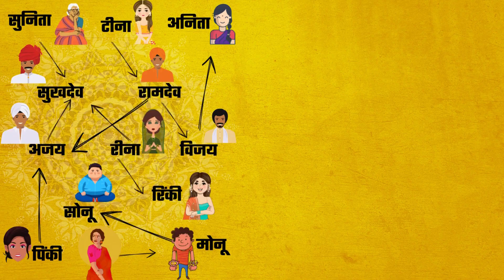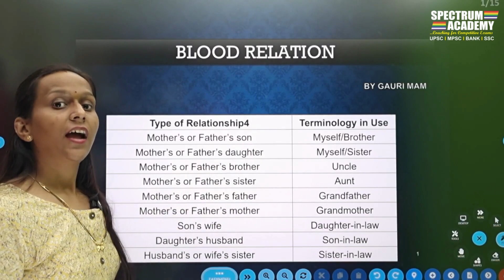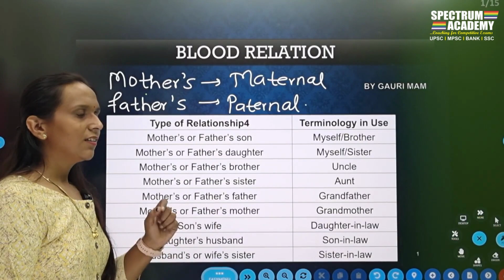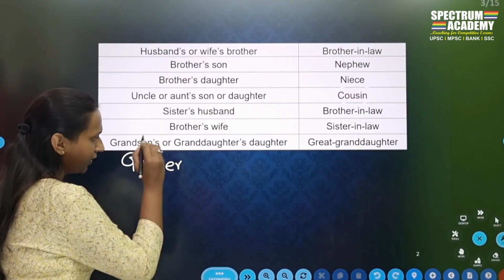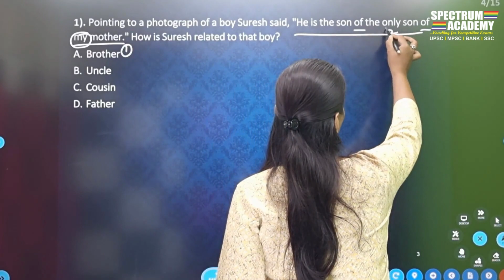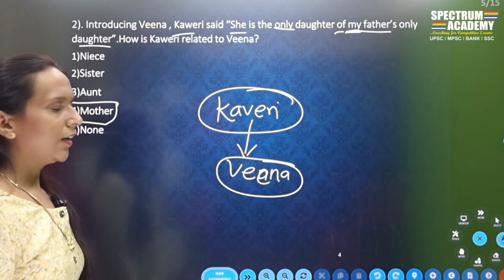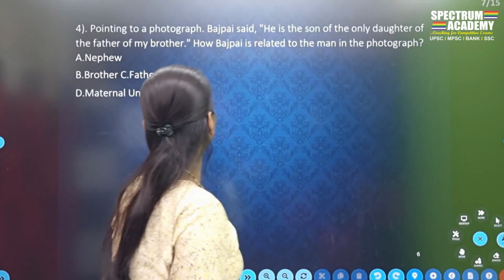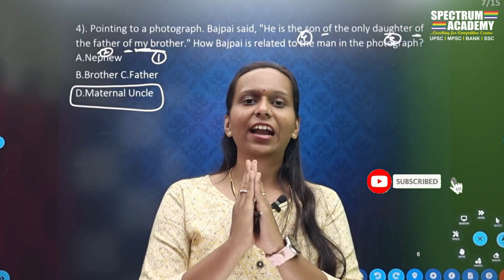Blood Relation |🧠Logical Reasoning Demystified by Gauri Yevalkar | For Banking, "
In this insightful video, Gauri Yevalkar, your trusted guide, decodes the intricacies of Logical Reasoning, an essential skill for aspirants preparing for banking, UPSC, and MPSC exams. Join us on a journey to sharpen your logical thinking, boost your exam scores, and realize your dream career. 📈🔍

🧠 Master Logical Reasoning:
Explore the core principles and techniques needed to conquer Logical Reasoning, a critical section in competitive exams.

📚 Tailored Exam Strategies:
Learn how Logical Reasoning is structured in banking, UPSC, and MPSC exams, and how to customize your preparation for optimal results.

🤓 Expert Problem-Solving Tips:
Benefit from expert-proven problem-solving strategies and tips to confidently tackle complex Logical Reasoning questions.

💡 Cognitive Skills Enhancement:
Discover how Logical Reasoning not only elevates your exam performance but also sharpens your critical thinking and analytical skills for life.

📊 Real-Life Examples:
We dive into practical examples and practice questions, helping you grasp various types of Logical Reasoning problems commonly encountered in these competitive exams.

📈 Skyrocket Your Scores:
Unearth the direct link between your Logical Reasoning proficiency and your overall exam score, and how it can be a game-changer in your journey to success.

📚 Resource Recommendations:
Gauri Yevalkar recommends valuable resources and study materials to enrich your Logical Reasoning preparation, helping you stay one step ahead.

If you're committed to excelling in your banking, UPSC, or MPSC exams, be sure to hit the like button, share this video with fellow aspirants, and subscribe to Gauri Yevalkar's channel for more exam-focused content.

Stay updated with the latest videos from Gauri Yevalkar by enabling notifications. Don't miss out on upcoming tips and strategies to boost your exam performance.

🗨️ Join the Conversation:
Your input matters! Share your thoughts, comments, and any specific areas of Logical Reasoning you'd like Gauri Yevalkar to cover in future videos.

Thank you for choosing Gauri Yevalkar as your guide to master Logical Reasoning. Let's unlock the path to success together and make your exam preparation journey smoother and more effective! 🌟📚

स्पेक्ट्रम अकॅडेमीचे YouTube channel-     / @spectrumacademy

इंडिया FILES चे एपिसोड पाहण्यासाठी -

 • INDIA FILES

नाशिक - पुणे - छ.संभाजीनगर - मुंबई ठाणे - नागपूर – कोल्हापूर
मुख्य शाखा- स्पेक्ट्रम अकॅडेमी, विठ्ठल पार्क, अशोक स्तंभ, गंगापूर रोड ,नाशिक -422002
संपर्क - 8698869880